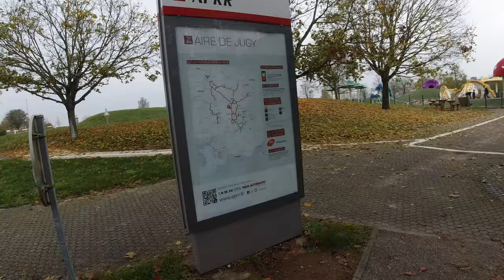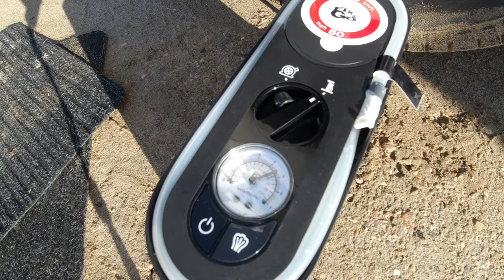Ep. 35 Stuck in the sand - Delta de l'Èbre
We visited the magnificent Delta de L'Èbre and spent a few nights there with our camper on the beach. We saw the most beautiful sunsets and drove our camper all the way over the beach untill the end of the Delta. Unfortunately our camper got stuck on the beach. We tried to dig it our ourselves a few times, without success. Luckily we met some people who were equiped to go to Africa and were able to get us out of the sand. Out trips to the Delta are always unforgettable, it was not the first time we got into trouble there.